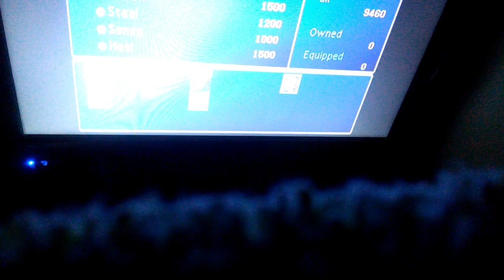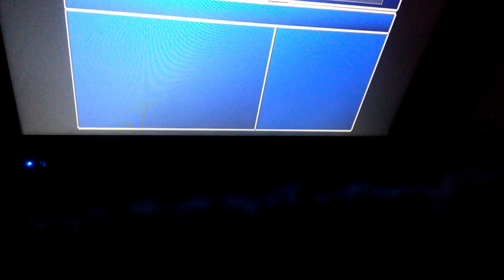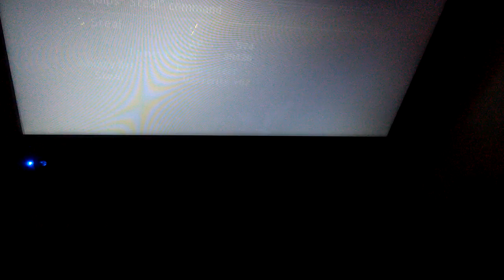Let's play FF7 P13 cloud's past (2)